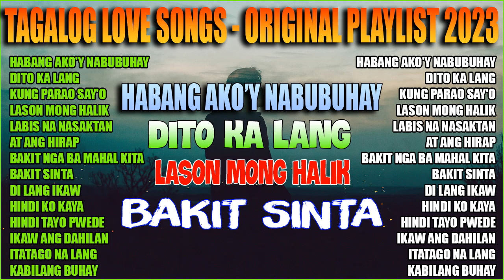Masasakit Na Kanta 😥 Habang Ako'y Nabubuhay ✨ Pampatulog OPM Love Songs - Masarap Balikan.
Thank All Watching !! Have Good Day !!